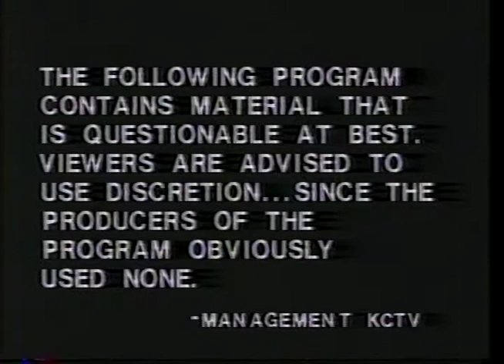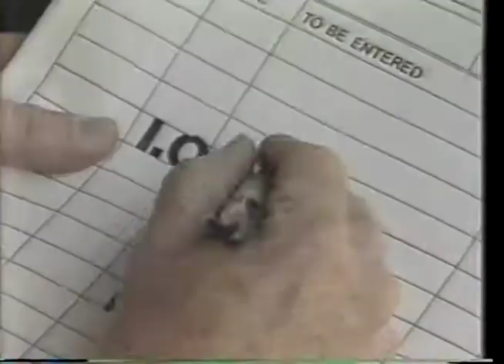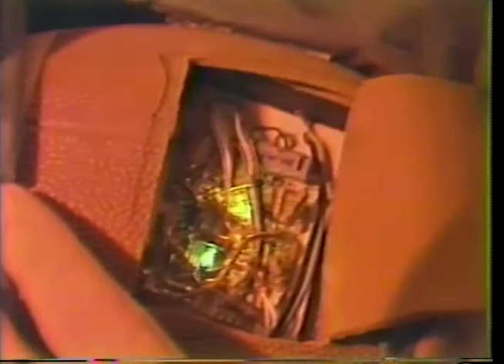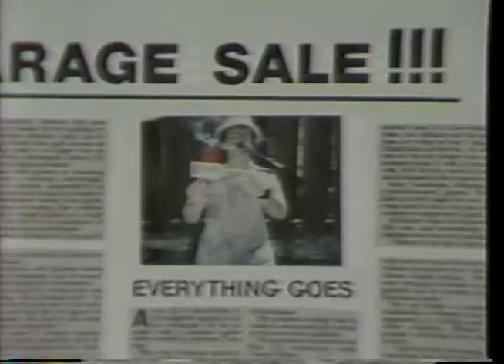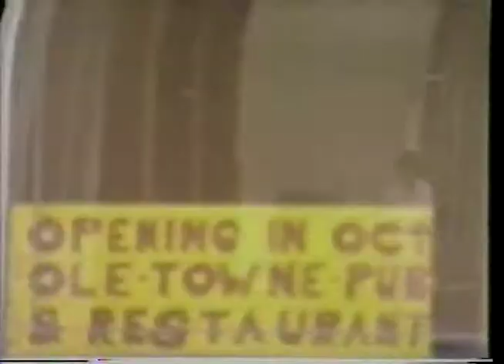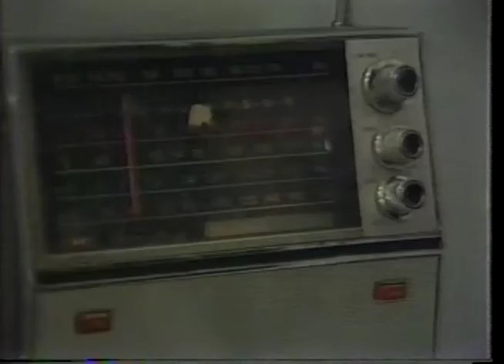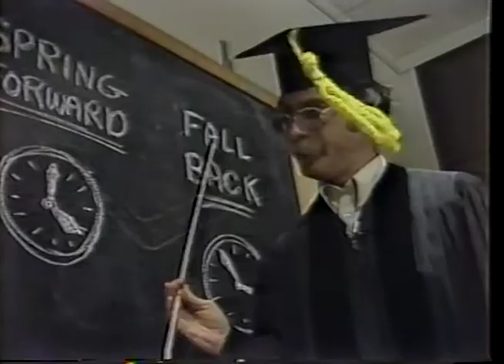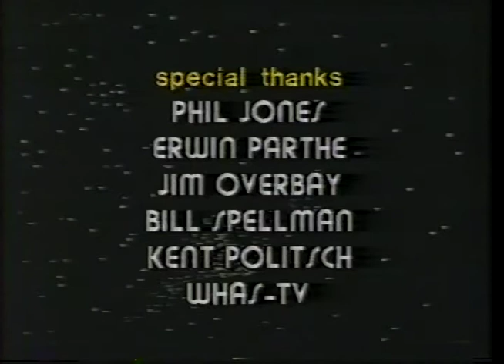Fade to Black in Outer Space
The following program contains material that is questionable at best. Viewers are advised to use discretion... since the producers of the program obviously used none.

Station: KCTV-5
Date: 1983
Credits:
Production Director: Bob Fenton
Technical Director/ADO Effects: Darol Phillips
Sound Effects: Ron Parker & Alvin Young
CB5.SEO: Brad Richmond
Mr. Schlock: Reed Black
"Herbie": Stephen McGuckin
Woman with Flowers: Jean K. Long
Shopper in "Lide": Patti Shine
Woman with Coffee: Becky Richmond
Scream: Mary Black
Studio Cameras: Bob Bowen & Streeter Funk
Stage Hands: Mike Hennessy & Ward Benson
Prop Assistant: Bill Hanovan
Program Titles: Patty Lies
Animation (Ducks): Mike Thompson
ENG Operations: Denise Pikey
Computer Voice: Tina McWilliams
Promotion: Jackie Davis
Promotion Announcer: Hugh Bowen
Chyron: Roger Hull
Program Audio: Clem Myers
Special Thanks: Phil Jones, Erwin Parthe, Jim Overbay, Bill Spellman, Kent Politsch, WHAS-TV
Super Thanks: Christopher Ismert
Photographers: Brad Richmond & Steve DeWalt
Producers/Writers/Editors: Brad Richmond & Reed Black
Executive Producer: Pam Freund
A Production of KCTV-5